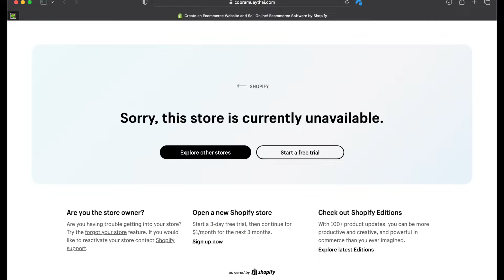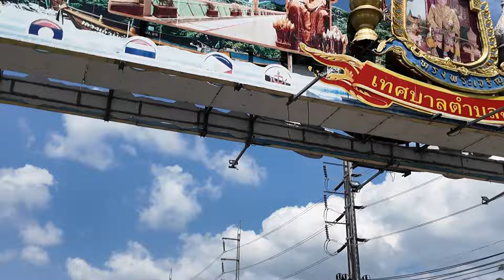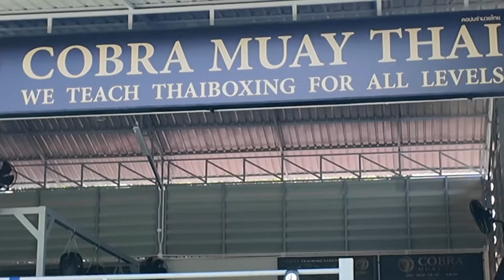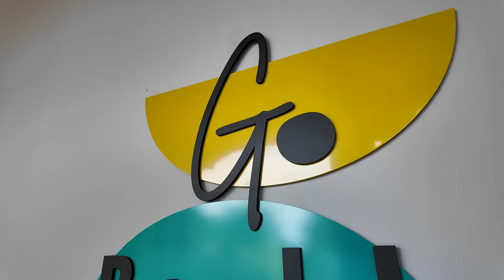Cobra Muay Thai: 🇹🇭 Thailand Edition by Senad Gashi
Brace yourself for an adrenaline-fueled adventure as Senad Gashi, also known as the Ringfleuncer, takes you on a thrilling journey to the Cobra Muay Thai Gym in the heart of Phuket, Thailand! Join Senad as he delves into the hidden world of martial arts, uncovering the secrets of this exclusive gym located in the picturesque Chalong area. Experience the pulse-pounding action as Senad immerses himself in the gym's history, meets with top-tier coaches, and explores the state-of-the-art facilities that set Cobra Muay Thai apart from the rest. Get ready to be captivated by Senad Gashi's electrifying presence and his quest to discover the ultimate martial arts experience!